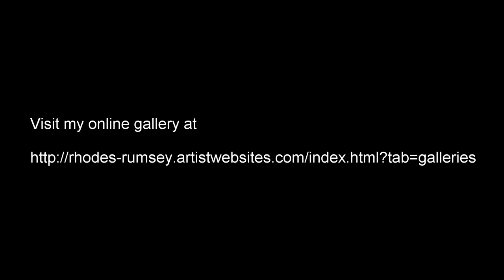Rhodes Rumsey - Artist At Work: Jazz Painting (The Fast One)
A more compressed time lapse for the impatient ones...

This is a time lapse video capturing me creating my latest piece in my abstract jazz series – a 46x46 enamel on panel of a jazz horn.